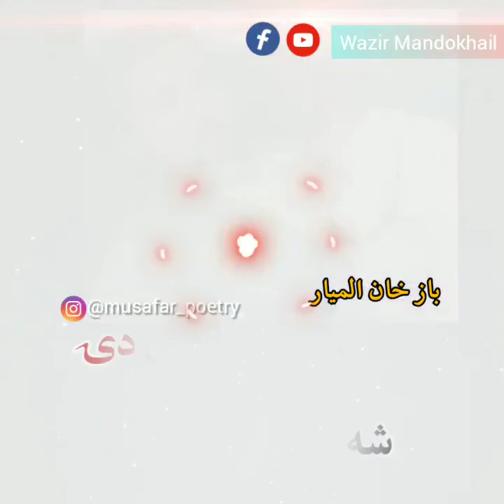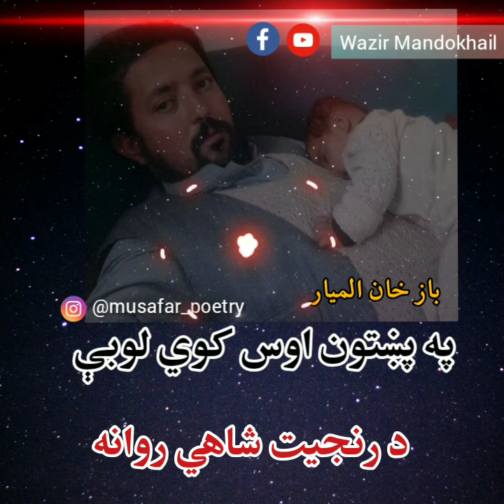Pashto Nazm Natar bazkhan almyar